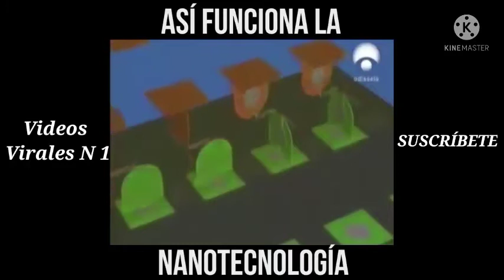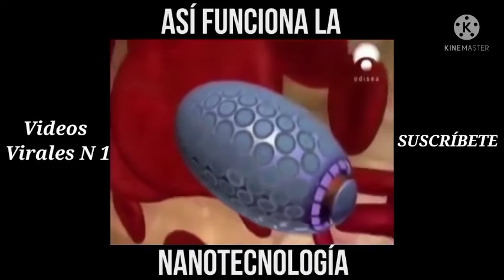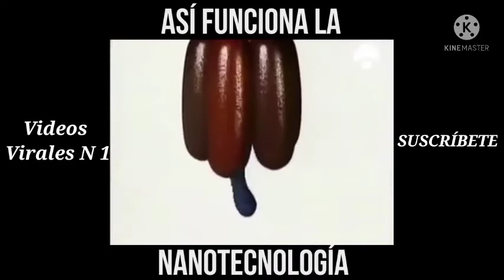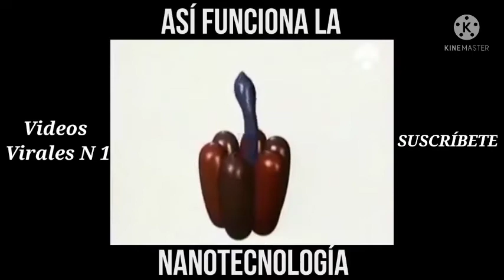ASÍ funciona La NANOTECNOLOGÍA ( Control humanidad ) Parte #2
deja tu opinión aquí bajo en la caja de comentarios♥️👇

allí subimos contenido a diario